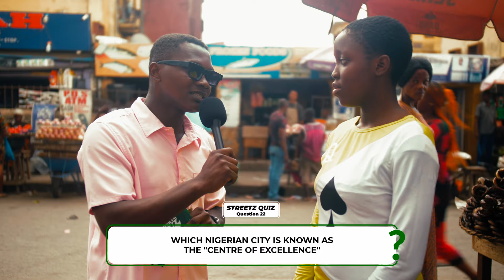Ep 3 || Lots of emotions at Ogba Market || Streetz Quiz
Welcome to Streetz Quiz, where participants have the exciting opportunity to win up to ₦10,000 by answering just 5 questions correctly!

Here's how it works:
Participants can choose to cash out after correctly answering the second question, securing their winnings. However, if at any point a participant answers a question incorrectly, they forfeit the money they've accumulated so far.

It's a thrilling challenge where every correct answer brings them closer to the jackpot, but one wrong move could mean losing it all.